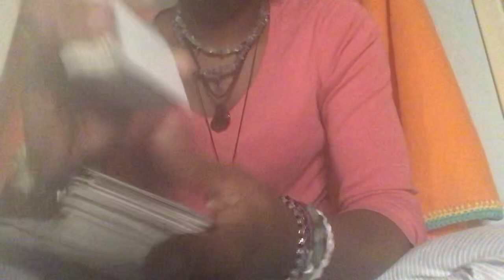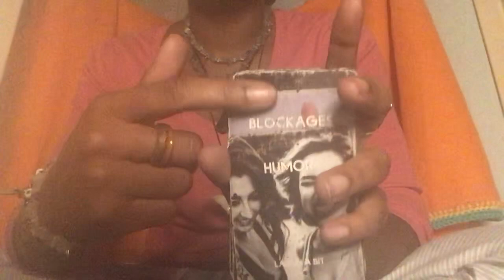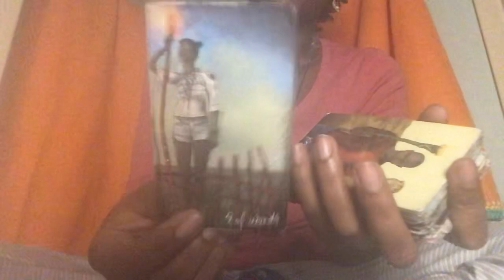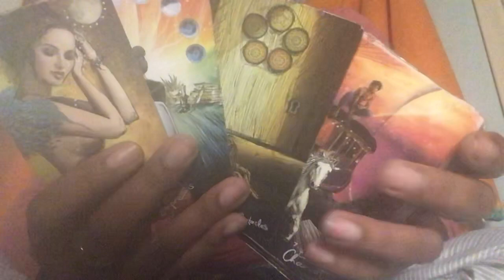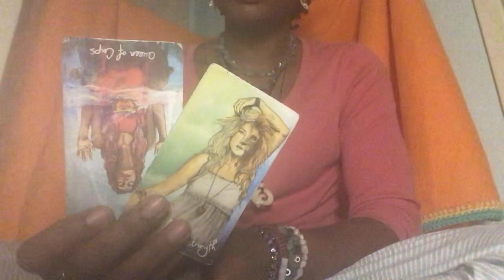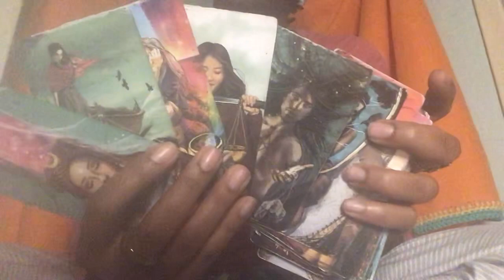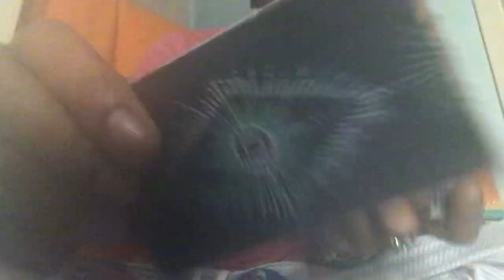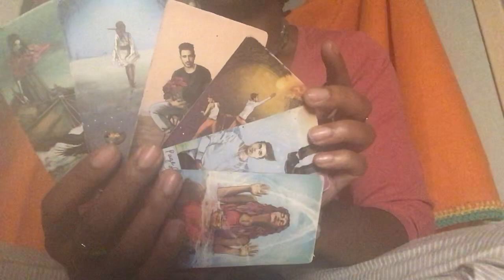Leo ♌️ Lover plans to sell u& ur kids into human trafficking +slept with your father for blackmail